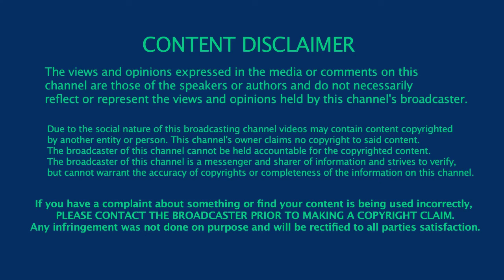Bahawalpur December 24, 2021